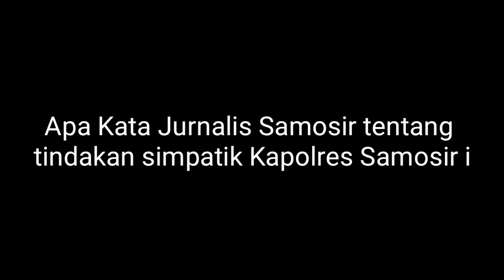AKBP M Saleh Berikan Sembako Kepada Jurnalis Samosir